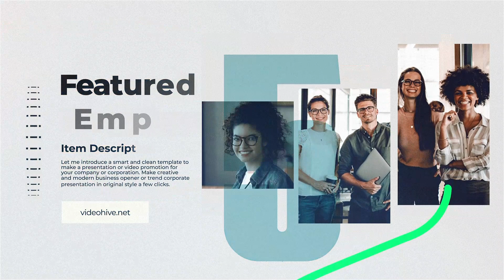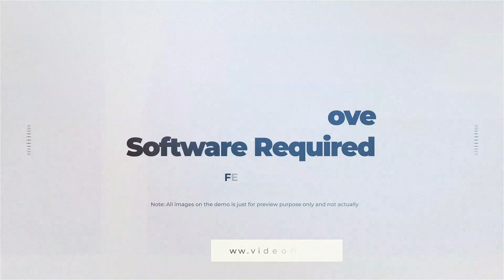Clean Minimal Corporate Slides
Introducing Clean Minimal Corporate Slides – a versatile After Effects template perfect for creating professional and engaging presentations.

This sleek and modern template features a clean minimal design that will help you communicate your message clearly and effectively. With its wide range of pre-built slides, you can easily create presentations that are tailored to your specific needs.

Perfect fit for your business or company. You can create a corporation slideshow in a few clicks. Suitable for producing a smart inspiring video opener, meetup or forum slideshow, advertising video and technology style presentation of any you want.

Original typography, minimalistic design and modern transitions – perfect for making presentations of business center, original corporate opener, company or agency advert slideshow, coworking center opener or promotion of any business event.